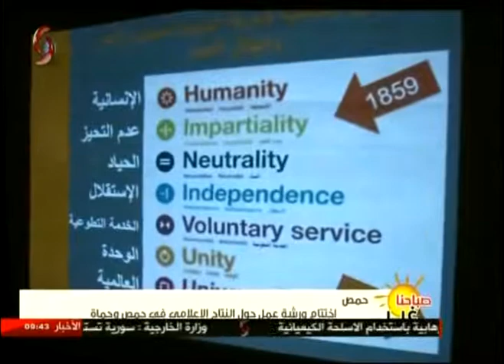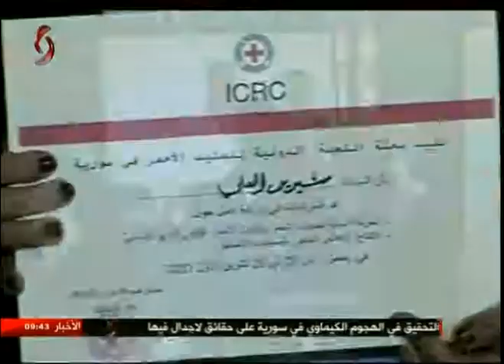حمص | اختتام ورشة عمل حول النتاج الإعلامي في حمص وحماه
تقرير : شيرين العلي